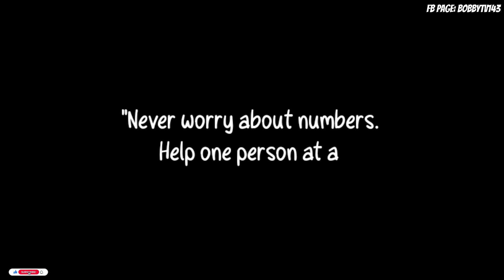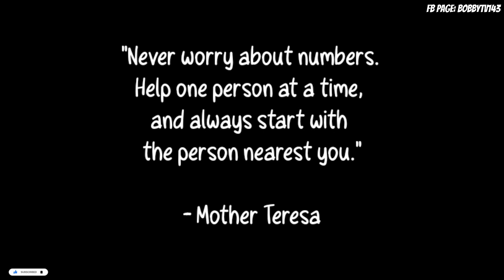APPLE GUSTO NG PAHINTUIN SA PAG AARAL DAHIL WALANG PANG GASTOS 😥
! ! ! GCASH ! ! !

! ! ! GCASH ! ! !